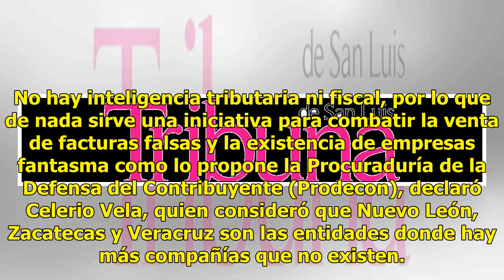Va Auditoría Superior de la Federación contra empresas fantasma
Emilio Barriga Delgado, auditor Especial de Gasto Federalizado en la Auditoría Superior de la Federación (ASF), aseguró que se preparan con científicos, informáticos e inteligencia artificial para combatir la contratación de las empresas fantasma, quienes han facturaron más de dos billones de pesos.